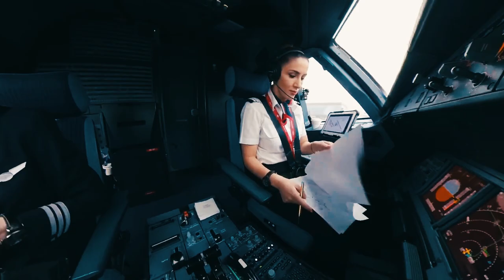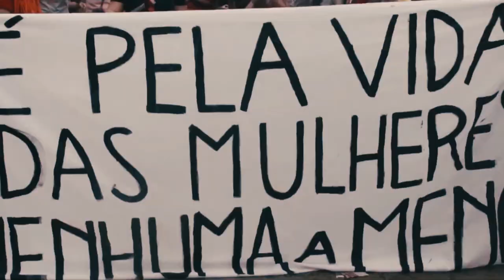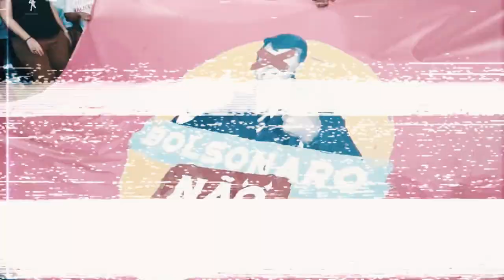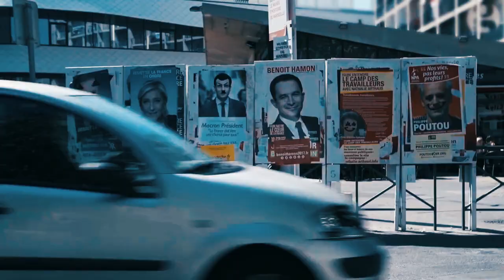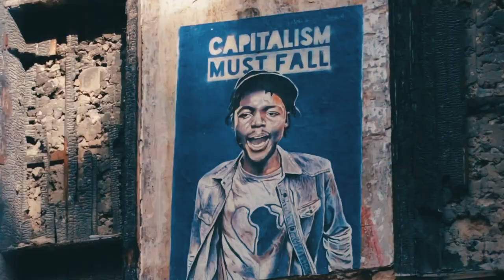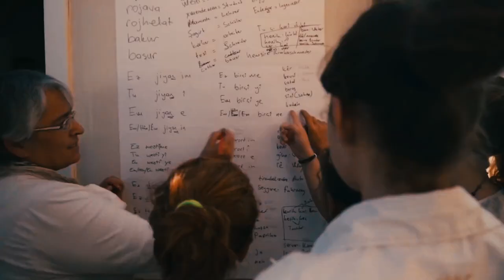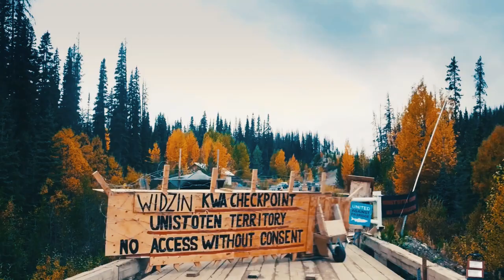A Era da Democracia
Às vésperas das Eleições de 2022, quando Lula e seu Partido dos Trabalhadores nos é oferecido como única alternativa ao fascismo de Jair Bolsonaro, resgatamos este vídeo publicado na ocasião da Eleições de 2020, mas que ainda é muito pertinente!

Descrição original:

Anunciamos a Outra Campanha 2020! Nos últimos 15 anos, vários movimentos sociais e grupos anticapitalistas atendem ao chamado do Exército Zapatista de Libertação Nacional e todo o Movimento Zapatista para uma campanha “abaixo e à esquerda” por mudanças radicais. Desde a primeira marcha que percorreu 32 estados mexicanos em 2006, Zapatistas propõem escutar as comunidades e promover valores como o anticapitalismo, o horizontalismo e a igualdade.

Nossa proposta, assim como a Otra Campaña original, é oferecer uma visão de política distante dos partidos e da esquerda institucional que, financiados pelos ricos e pelo próprio Estado, inundam as ruas e a mídia com suas propagandas e a noção de que somente entrando para as instituições estatais poderemos promover mudanças profundas.

Muitos dos maiores movimentos e revoluções em andamento em nossos tempos partilham da ideia de que é melhor mudar o sistema de forma direta, popular, auto-organizada e sem os instrumentos de gestão e repressão do Estado. Somente a prática e o debate que considere essas experiências poderão mostrar às pessoas que existe política para além do voto e da democracia representativa burguesa.

Por isso, os coletivos Antimídia e Facção Fictícia apresentam “A Era da Democracia”, um vídeo e um artigo pensado para incitar o debate sobre as origens do voto democrático, seus limites e propostas para superá-lo e construir um mundo realmente igualitário e livre — um mundo onde caibam muitos mundos!

Fazemos coro às palavras do Subcomandante Moisés, que nos lembra que “não lhe dizemos que vote, tampouco lhe dizemos que não vote. Simplesmente lhe dizemos que se organize”.